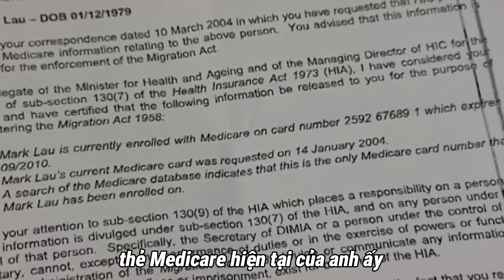Không Ngờ SỬ DỤNG CÁCH NÀY Để Biến Thành CÔNG DÂN ÚC.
Một người đàn ông cho rằng mình đã sanh tại Úc, nhưng với các câu hỏi không ngờ anh ta không phải là công dân Úc.

* HÃY ỦNG HỘ MÌNH  : KÊNH NƯỚC TODAY NHÉ THANK YOU CÁC BẠN
(Giảm tới 30% túi xách nam)